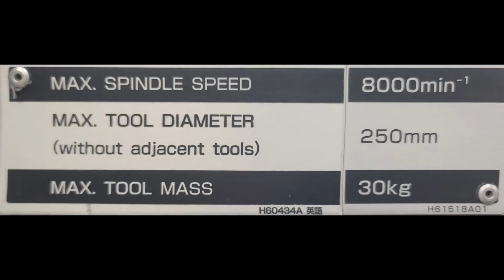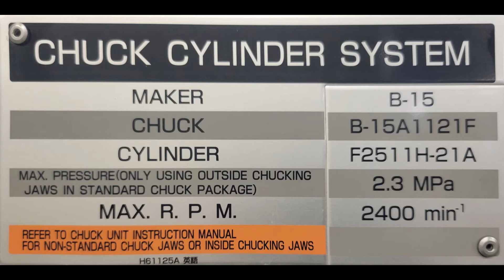NT5400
2006 NT5400 DEMO VIDEO